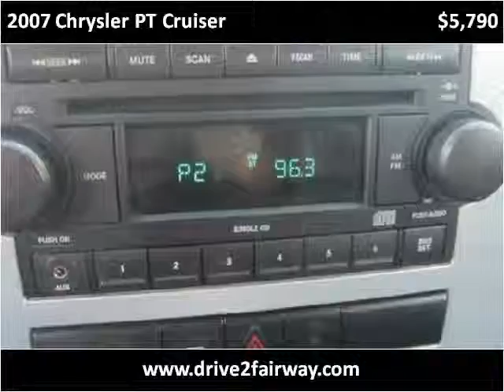2007 Chrysler PT Cruiser Used Cars Salt Lake City UT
This 2007 Chrysler PT Cruiser is available from Fairway Auto Sales.